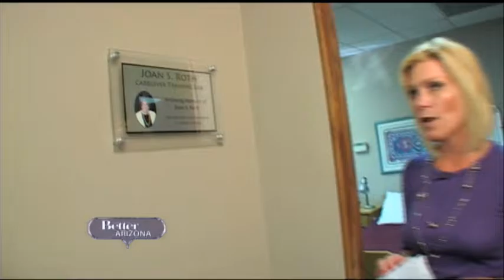Better AZ Cypress Dec 2010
CBS Channel 5 - Better Arizona